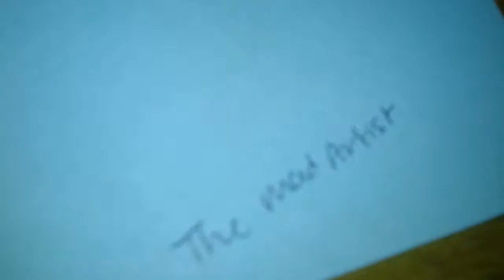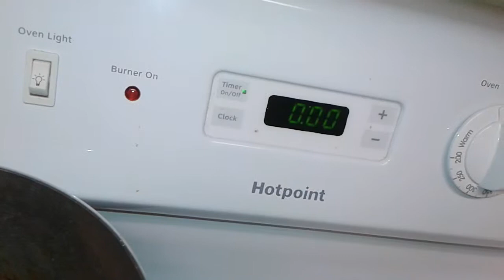THE MAD ARTIST - draws SALTBAE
*sprinkle salt on the comment section*
.enjoy your meat (͡° ͜ʖ ͡°)(͡° ͜ʖ ͡°)(͡° ͜ʖ ͡°)
Saltbae for life